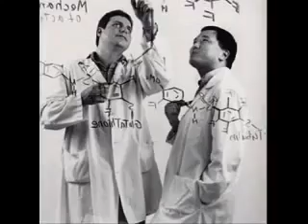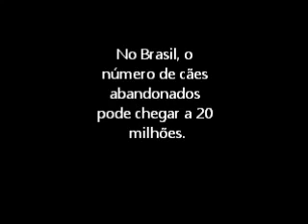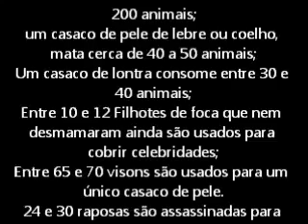Alexander e Marlene - Todos nós animais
(Música de Alexander Santiago e Marlene Luz)

Essa música trás a realidade de todos animais, realidade que precisa ser mostrada ... O sonho esperado vai virar realidade .Não há crueldade pior que pensar e acreditar que os animais existem para servir ao Homem.
Virá o dia em que a matança de um animal será considerada crime, um homem pode viver uma vida saudável sem ter que matar animais,  como certamente um dia acontecerá, o sofrimento delas vai acabar.